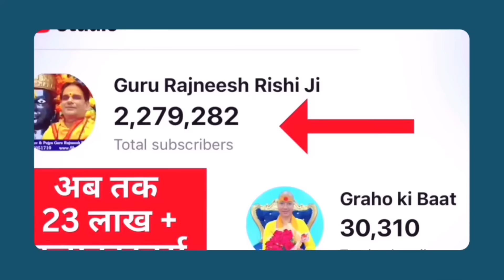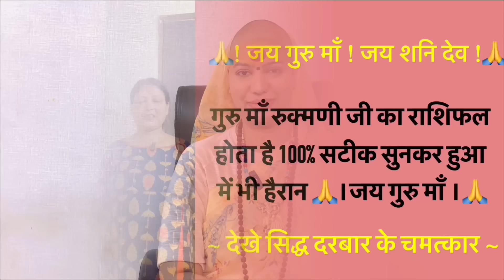मेष राशि 13 से 19 मई राशिफल | साप्ताहिक राशिफल | Mesh Rashifal | Aries